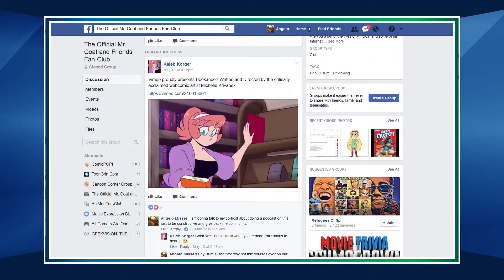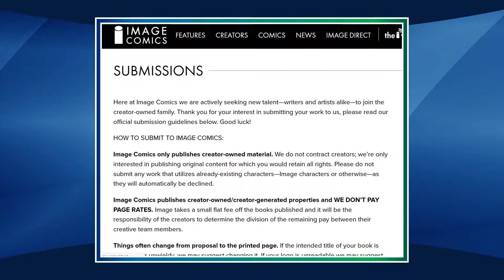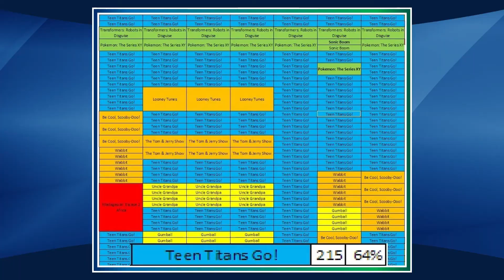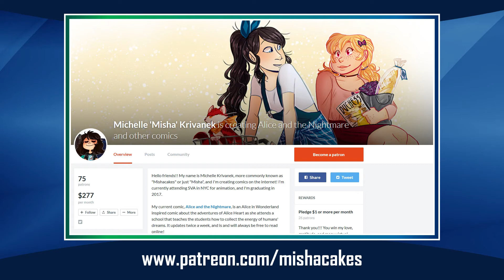BOOKANEER REVIEW | Watchin' Stuff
Whyboy and Nero are on a swashbuckling book adventure as they are watching Bookaneer. ENJOY

FOLLOW WHYBOY ON...

FOLLOW NERO ON...

IN ASSOCIATION WITH...

MUSIC & SOUND EFFECT ASSET PROVIDERS…